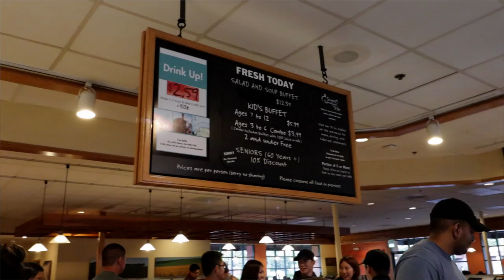3 Days Eating in San Francisco with Travel Tanaka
My travel vlogger friend Koichi Tanaka, aka @TravelTanaka, is touring the US for a few months so we met up in San Francisco so I could show him around and eat some good food.  We spent 3 days in Northern Cal, then made our way down the coast and spent a couple days in LA before he went to run the San Diego Marathon and work off all the food we ate.

We spent the first night in the Adelaide Hostel right by Union Square, good location, not a bad place to stay for $50 which is crazy cheap for SF.  For our first dinner we had the 7 courses of beef, gotta start things out right.

The next morning we drove out of the city and stopped at the Golden Gate Bridge, Rodeo Beach, attempted to go to the Redwoods but since it was Memorial day, parking was packed and people were walking miles to the park entrance.  Instead we went to lunch, Koichi had his first burrito and I had 5 hard shell beef tacos, I didn't want 5 but that's how it comes.

We then went to the Nicholson Ranch Winery in Sonoma, traffic was crazy going to Napa so we found a close place and Koichi had a flight of 4 wines and fell asleep.  So we skipped Napa and went for our daily Boba, or Bubble Tea, or Tapioca, depending where you live.  For dinner we had some XLB (soup dumplings), at Din Ding Dumpling House, it was excellent, better than Din Tai Fung!

The next morning we wandered around the Bay Area looking for a wide angle lens and Rode microphone for Koichi, had some good Pho for breakfast, Cheesecake Factory for a snack, some more boba,  I had a gift certificate for Sweet Tomatoes so we went there for dinner, not my favorite place but I knew we were going to Korean BBQ the next day then my favorite steakhouse Jocko's in a couple days.  So we did a detox and at a bunch of veggies for dinner.

Our last day in Northern Cal, we had our daily boba, visited Udemy, Koichi is planning on teaching some online courses, so he wanted to meet with them.  Then we went to Gen Korean BBQ for 12 plates of meat, and a little bit of veggies.  After we ate way too much, we headed for Santa Cruz.